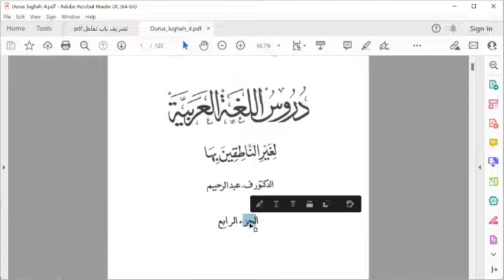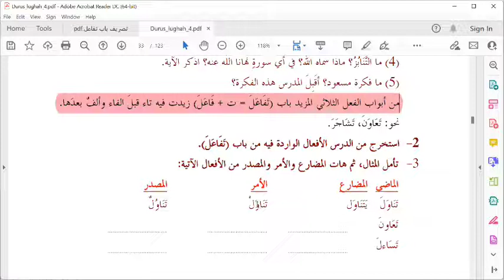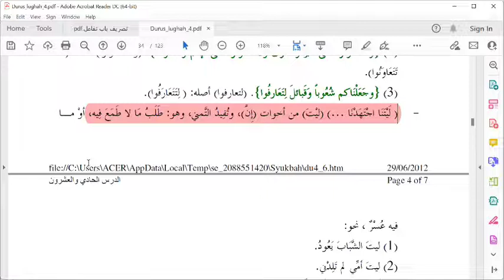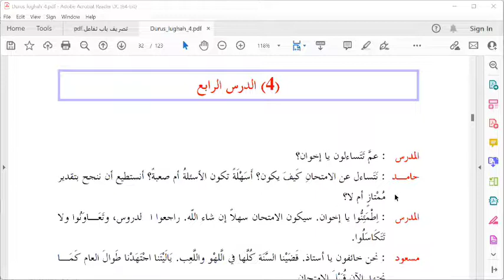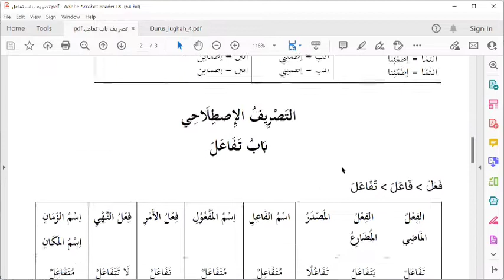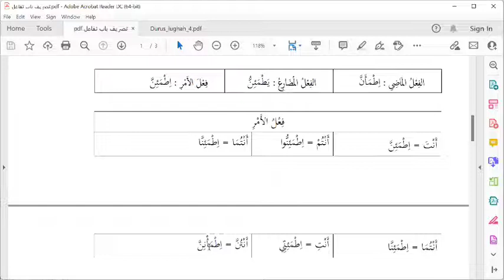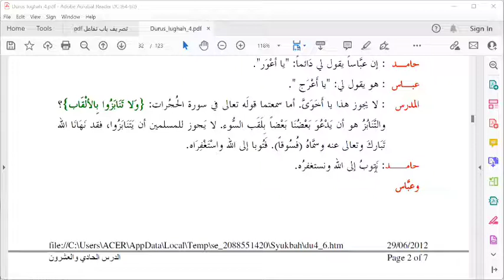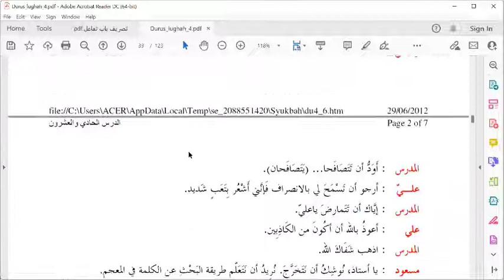DURUSUL LUGHAH PELAJARAN 4 JILID 4